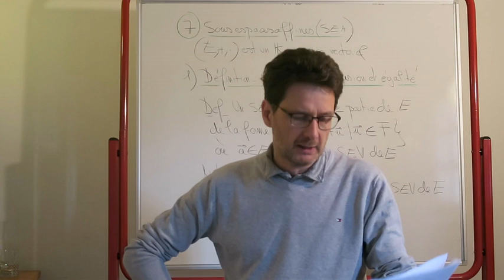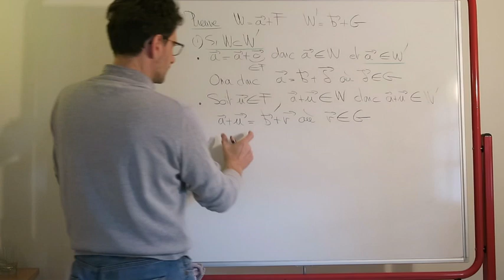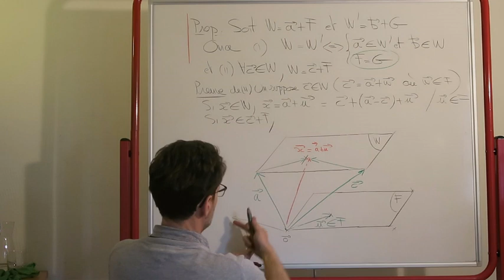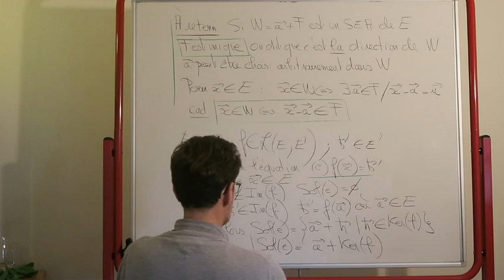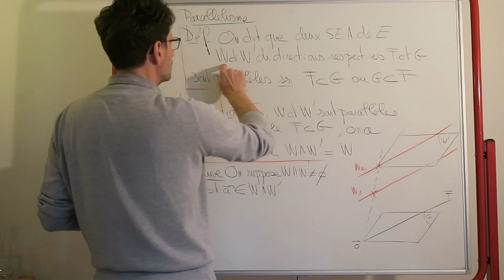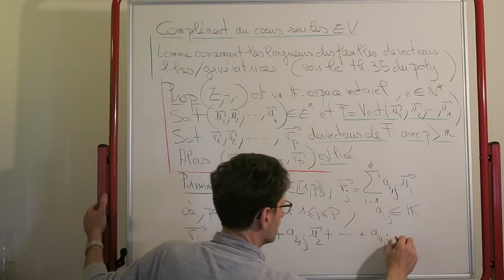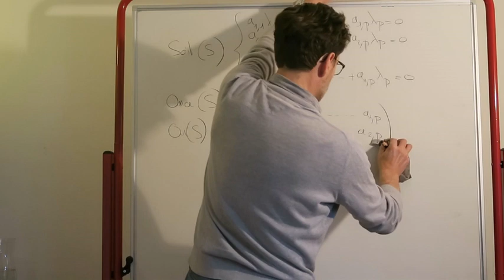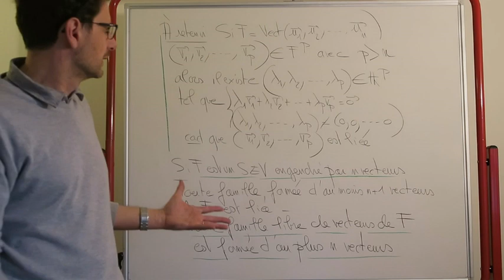Espaces vectoriels - Cours 9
Neuvième (et dernière !) partie du cours sur les espaces vectoriels, portant sur les sous-espaces affines, avec en complément un lemme pour la théorie de la dimension.